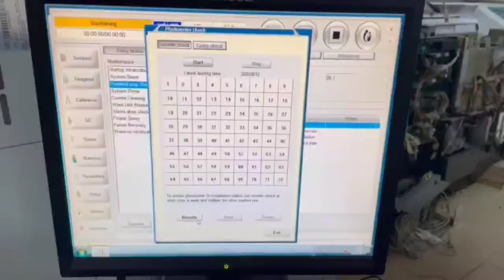Mindray BS-380 Chemistry Analyzer Testing video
√ onstant 300 tests per hour, up to 450 tests per hour with ISE.
√ 24-hour refrigeration for reagent tray.
√ Onboard capacity of 75 sample positions, up to 58 onboard chemistries plus 3 ions.